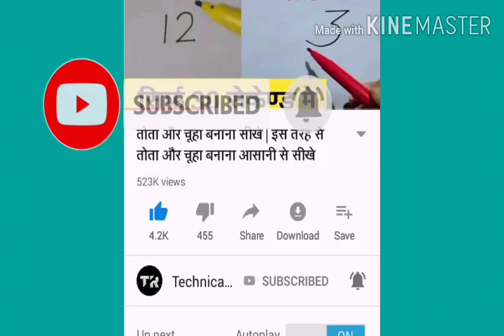गुलाब बनाना सीखे || how to draw rose flower step by step full guide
तोता बनाना सीखे,
बिल्ली बनाना सीखे,
आदमी बनाना सीखे,
औरत बनाना सीखे,
How to draw rose flower,